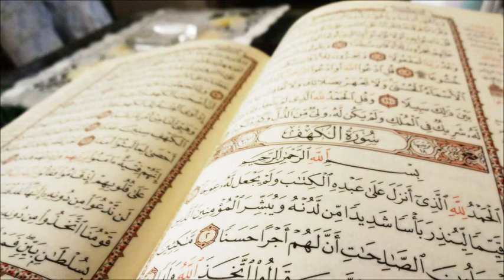SURAH AZ ZALZALAH BEAUTIFUL HD by Maher al Muaqily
BEAUTIFUL QURAN by Maher al Muaqily